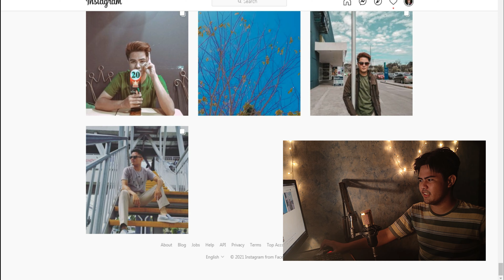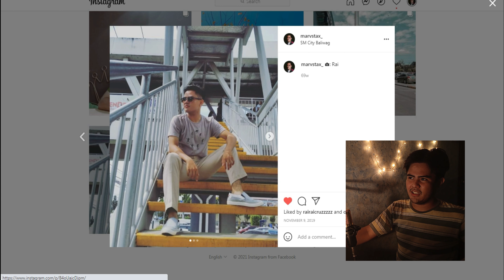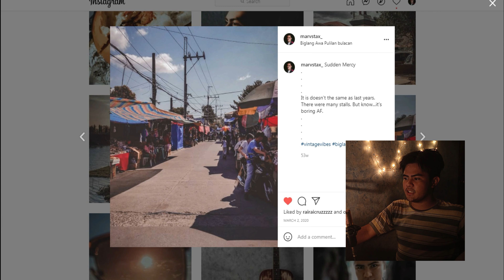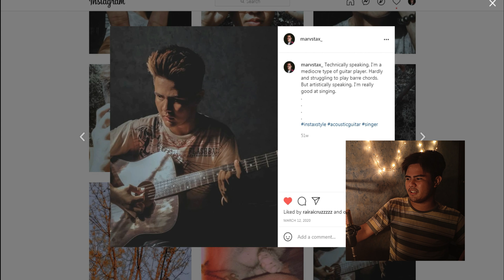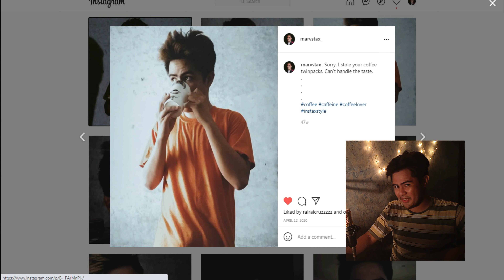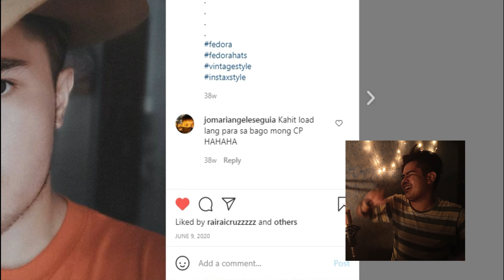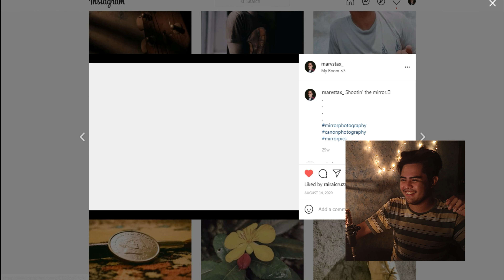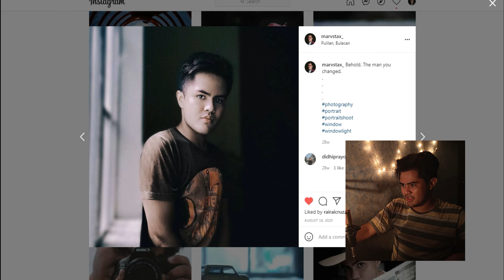Reacting to my Old Photos on Instagram!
My photography skills evolved during quarantine.  My reaction to my old photos on Instagram... (Mostly Self Portrait)

Camera Gear:
Sony A6000
Realme 6

Editing Softys:
Adobe Lightroom CC
Filmora 9

Stay safe and Thank You FLICKERS!